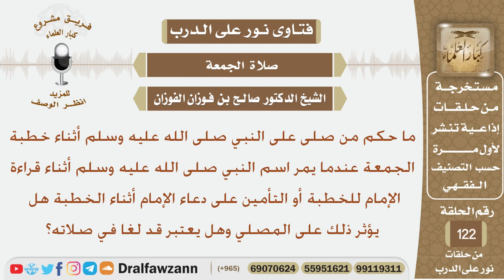هل من صلى على النبي أثناء خطبة الجمعة أو من أمن عند الدعاء يعتبر قد لغا؟ الشيخ صالح بن فوزان الفوزان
نص السؤال:
ما حكم من صلى على النبي صلى الله عليه وسلم أثناء خطبة الجمعة عندما يمر
اسم النبي صلى الله عليه وسلم أثناء قراءة الإمام للخطبة أو التأمين على دعاء الإمام
أثناء الخطبة هل يؤثر ذلك على المصلي وهل يعتبر قد لغا في صلاته؟
السيرة الذاتية :
للاشتراك في قناة الشيخ صالح الفوزان

رئيس الفريق
لمشروع كبار العلماء